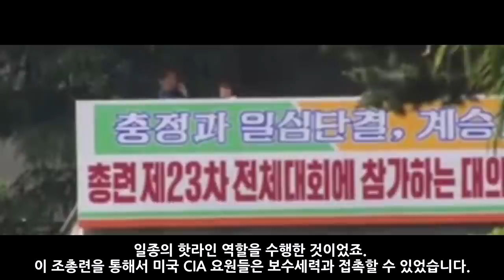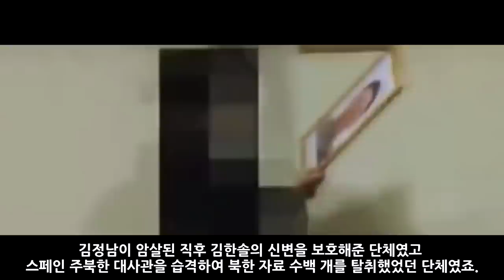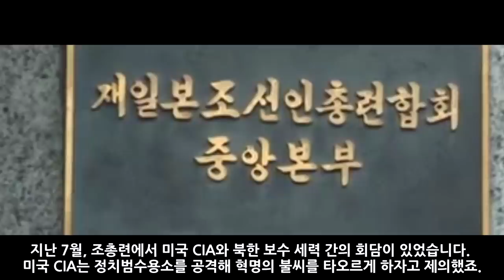북한 민주화 가상 시나리오 3부_[센서 스튜디오]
[ BGM ]
영상 내 BGM : 00:10 ~ 3:15 Supernova
3:06 ~ 4:17 SpiderWeb
4:08 ~ 7:11 ChimeraSoldiers
7:02 ~ 8:26 Explosion
8:20 ~ 10:54 TheyWillComeSoon
10:07 ~ 12:56 IWillRise